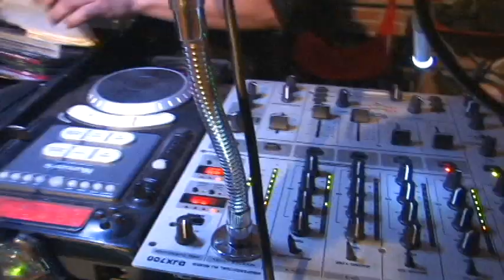Resumen De Mis Vx Años Jaaziel SD